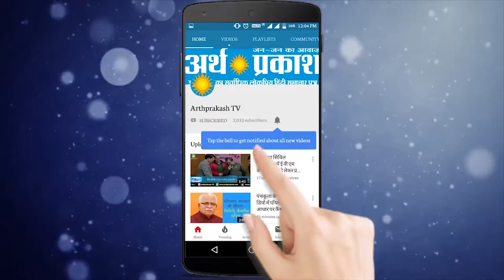शाहाबाद मारकंडा पहुँचने पर राजयमंत्री कृष्ण बेदी ने नवनिर्वाचित सांसद नायब सैनी का स्वागत किया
शाहाबाद मारकंडा पहुँचने पर नवनिर्वाचित सांसद नायब सैनी का राजयमंत्री कृष्ण बेदी ने जोरदार स्वागत किया गया इसके बाद अपने सम्बोधन में सैनी ने शाहाबाद हलके की जनता का चुनावों में जीत दिलाने के लिए आभार प्रकट किया आपको बता दें की यह कार्यक्रम शाहाबाद मारकंडा स्थित प्राचीन शिव मंदिर में आयोजित किया गया था